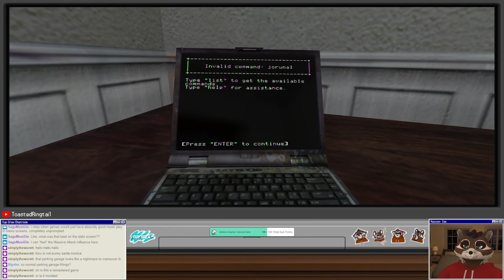Let's Play Vampire: The Masquerade - Bloodines | Part 22 - Beckett's Request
Vampire: The Masquerade – Bloodlines is a 2004 action role-playing video game developed by Troika Games and published by Activision for Microsoft Windows. Set in White Wolf Publishing's World of Darkness, the game is based on White Wolf's role-playing game Vampire: The Masquerade and follows a human who is killed and revived as a fledgling vampire. The game depicts the fledgling's journey through early 21st-century Los Angeles to uncover the truth behind a recently discovered relic that heralds the end of all vampires.

Bloodlines is presented from first- and third-person perspectives. The player assigns their character to one of several vampire clans—each with unique powers, customizes their combat and dialog abilities, and progresses through Bloodlines using violent and nonviolent methods. The selection of clan affects how the player is perceived in the game world and which powers and abilities they possess; this opens up different avenues of exploration and methods of interacting with or manipulating other characters. The player can complete side missions away from the primary storyline by moving freely between the available hubs: Santa Monica, Hollywood, downtown Los Angeles, and Chinatown.

Troika's 32-member team began developing Bloodlines in November 2001 as an indirect sequel to the previous year's Vampire: The Masquerade – Redemption. Troika used Valve's Source game engine, then in development, which was used for Valve's own Half-Life 2. The game's production was turbulent, as the design's scope exceeded the available resources, and the team was left without a producer for nearly a year until Activision appointed David Mullich to the role, where he found designs and levels unfinished or abandoned. After three years in development with no end in sight and running over budget, Activision set a strict deadline for completion, and Bloodlines was released incomplete in November 2004.

Released in competition with Half-Life 2 and several other titles, Bloodlines sold fewer than 80,000 copies during its initial release, which was considered a poor performance. It divided critics at the time; although they praised the game's writing and scale of choice, they criticized its technical flaws. It was Troika Games' last production before its failure in early 2005, when it could not secure additional projects. The game has a cult following as a rarely replicated example of gameplay and narrative, and contemporary reception recognizes it as a flawed masterpiece. Since its original release, Bloodlines received post-release support from fans, supplying unofficial fixes and re-adding unused content. A sequel, Vampire: The Masquerade – Bloodlines 2, is in development.